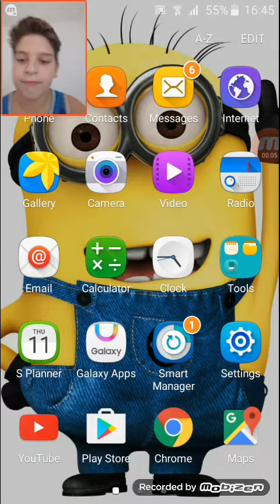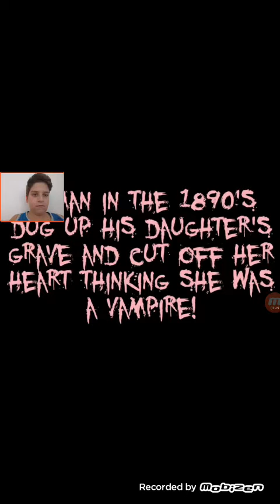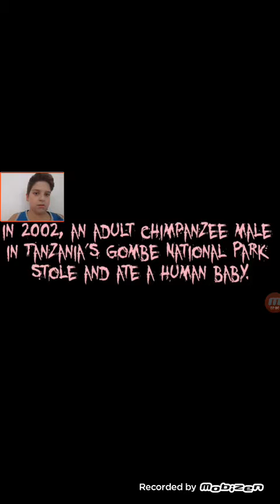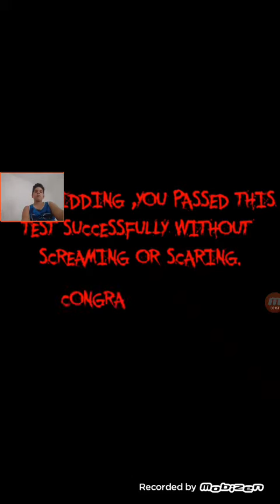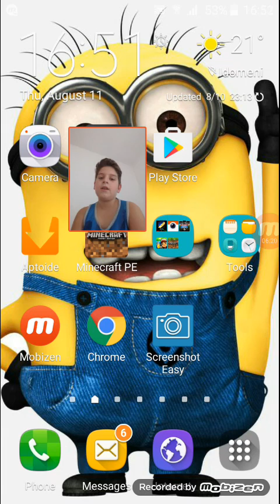Try not to be scared challenge